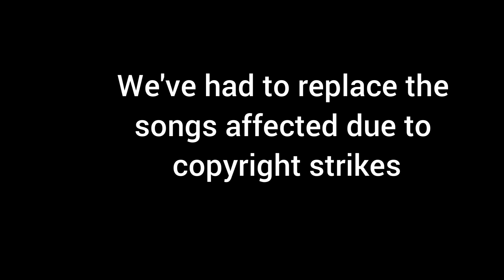BULLS AWARDS 2024: Daisies MVP award